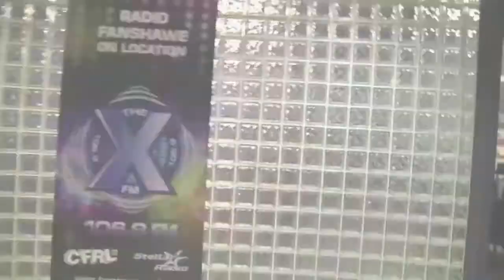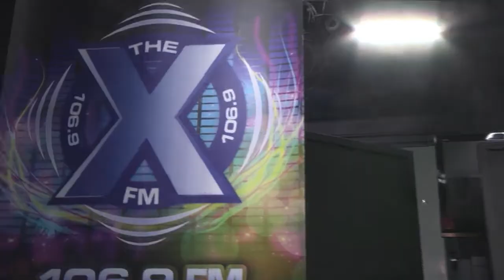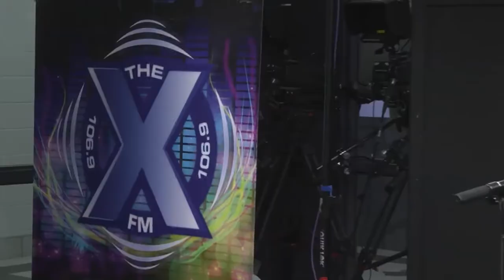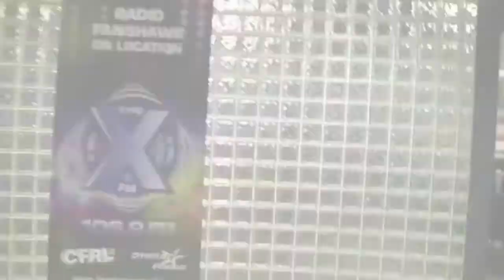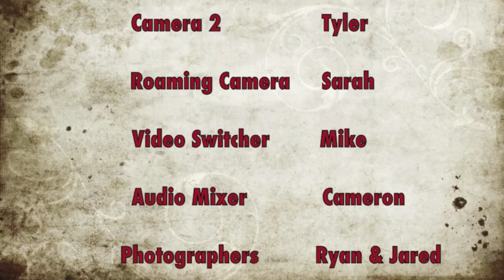Live Acoustic Lunch - Sept. 25, 2014 - JoJo Worthington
JoJo Worthington performs live in our studio.